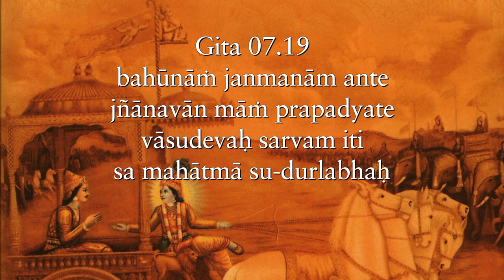Devotion commences when God becomes our guide and culminates when he becomes our goal Gita 07 19